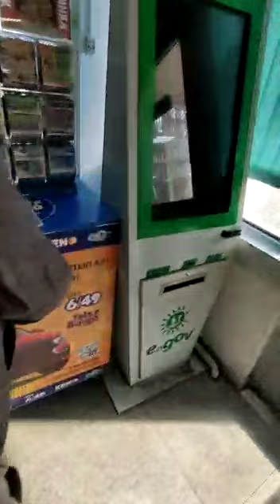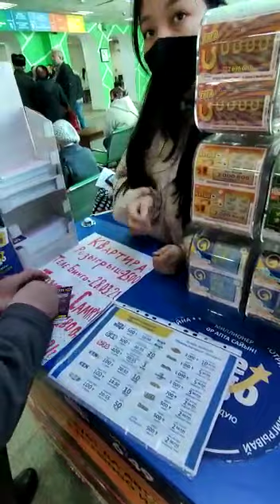Лото в ЦОНе